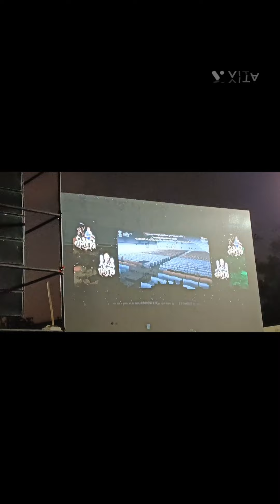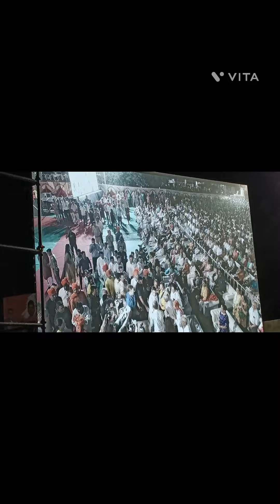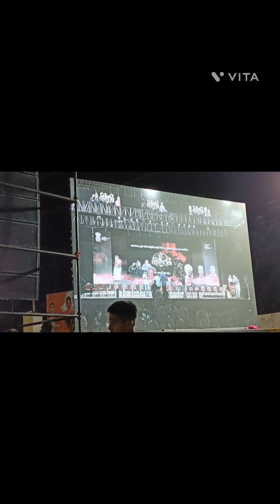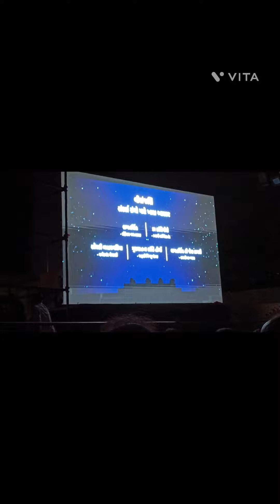Shaheedo Ko Veeranjali event at Jamnagar